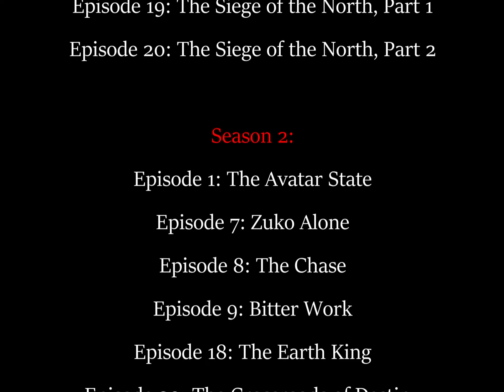Zuko Falling...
WARNING: I would not recommend watching this video if you have not seen all 3 seasons of Avatar TLA. There are MAJOR SPOILERS in this video!

Song: Let Me Hit It
Song By: Sporty-O

I recently rewatched Avatar TLA for the 4th time and documented most of the times Zuko fell down. Since he does that quite often, I thought I would make this fun video. I made one for Ezra Bridger from Star Wars Rebels a few years back if you wanted to check that one out too! Enjoy our beautiful Zuko! :D

Welcome Newcomers: Hello! My name is Jenna and I love creating videos for my favorite fandoms. Some fandoms I have used are:

The Lord of the Rings, Star Wars (animations included!), Merlin, Avatar The Last Airbender, The Dragon Prince, Harry Potter, Shadow and Bone, Wild Kratts, The Legend of Zelda, The Hobbit, Sherlock, etc.

On my channel, you will find a variety of different videos. I mostly make music videos for certain characters or tribute videos in honor of the characters I really appreciate or think have an interesting story. I also make Crack videos and other random, funny videos. If you go back in my channel far enough, you will even see some of my old stop motion LEGO animations and typographies I used to make!

All in all, I make these videos not only because they make me happy and are fun to edit, but because I know they make you happy as well! I love putting smiles on your faces and I hope my videos can do that for you. I work really hard on all the videos I edit and post. I am happy to say that you can see the growth from videos that were made 2 years ago, to my most current videos. I hope to continue growing in my editing skills and in my YouTube channel audience. I hope you enjoy and have a blessed day! :D